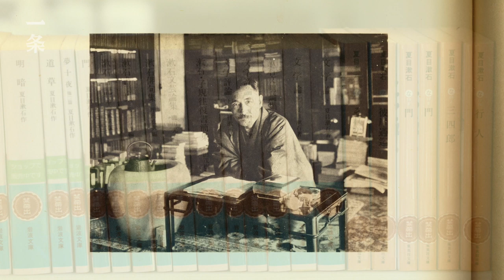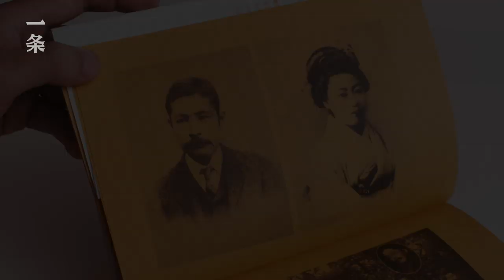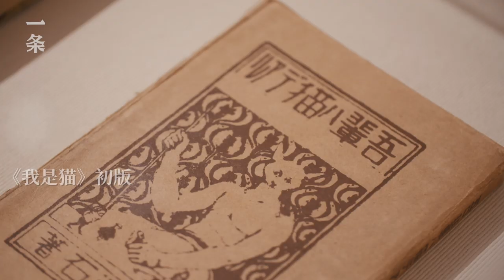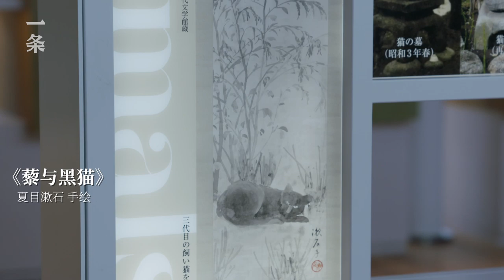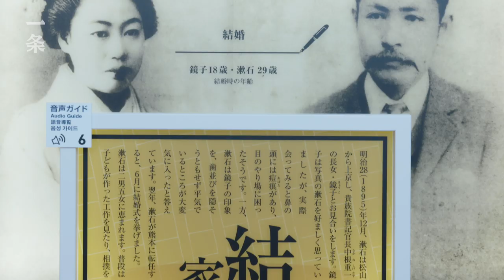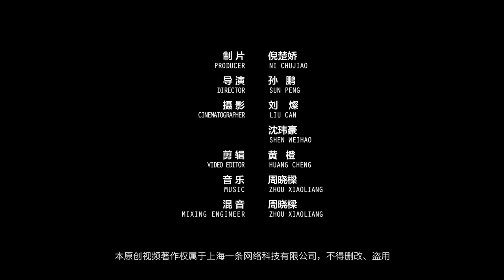揭秘大作家夏目漱石 Revelations about the Great Writer Natsume Sōseki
日本國民大作家夏目漱石精通俳句、英文、漢詩和書法，幾乎是神一樣的存在。《羅生門》作者芥川龍之介是他的忠實粉絲，魯迅的文風也深受他的影響。然而，他妻子的回憶錄《我的先生夏目漱石》卻將他打下神壇，書裏寫他臭美、神經衰弱、有暴力傾向、多次動手打家人。
Natsume Sōseki, widely considered as the greatest Japanese writer, was good at haiku, English, Chinese poems and calligraphy. Ryūnosuke Akutagawa, the author of Rashomon, was a big fan of him. Lu Xun’s writing was also deeply influenced by him. However, the memoirs of his wife ‘My Husband Natsume Sōseki’ depicts a different side of the literary master. According to the book, he admired himself, had bad nerves, tended to get violent and beat his family.